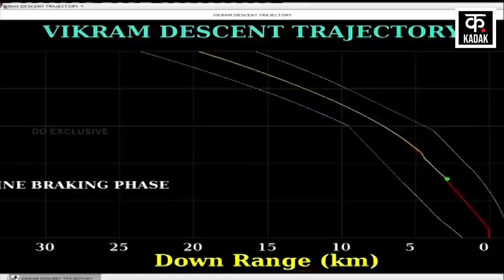Chandrayaan-3 Update : चांद पर चंद्रयान-3 का कब होगा Safe Landing ? | Moon Mission | ISRO | Lander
Moon Mission Chandrayaan 3: The eyes of decades around the world are fixed on the Chandrayaan 3 mission that set out on the Moon mission. ISRO separated Vikram Lander from the propulsion module on August 17. The propulsion module will study the radiation coming from the earth by staying in the orbit of the moon. Chandrayaan-3 passed several stages in three weeks after leaving Sriharikota on 14 July. The lander, which came out alone on the journey to the moon, will now land on August 23 at 5:47 pm. For ISRO, getting Chandrayaan-3 to land safely on the moon is the most difficult task.

मून मिशन पर निकले चंद्रयान 3 अभियान पर दुनियाभर के दशों की नज़रें टिकी हुई हैं. ISRO ने बीते 17 अगस्त को प्रोपल्शन मॉड्यूल से विक्रम लैंडर को अलग कर दिया था. प्रोपल्शन मॉड्यूल चांद की कक्षा में रहकर धरती से आने वाली रेडिएशन की स्टडी करेगा. 14 जुलाई को श्रीहरिकोटा से रवाना होने के बाद चंद्रयान-3 ने तीन हफ्तों में कई चरण पार किए. चांद के सफर पर अकेला निकला लैंडर अब 23 अगस्त को शाम 5:47 पर लैंड होगा. ISRO के लिए चंद्रयान- 3 को चांद पर सेफ लैंड करवाना ही सबसे मुश्किल भरा काम है